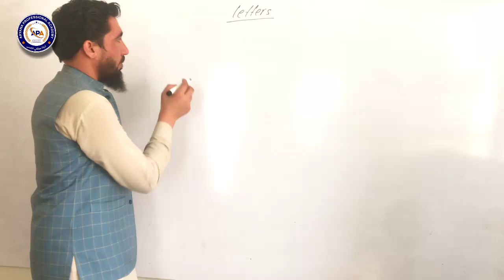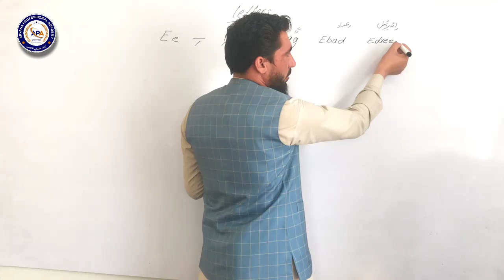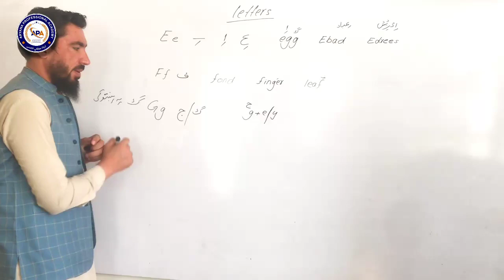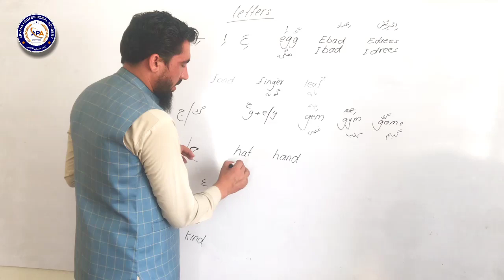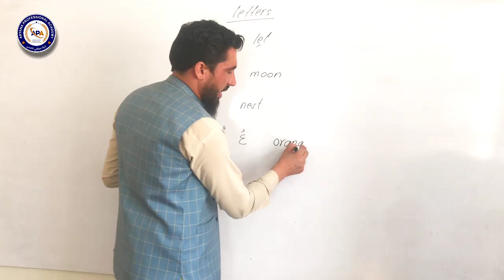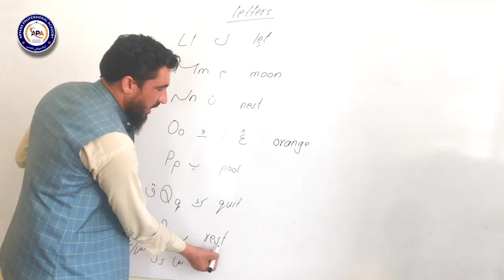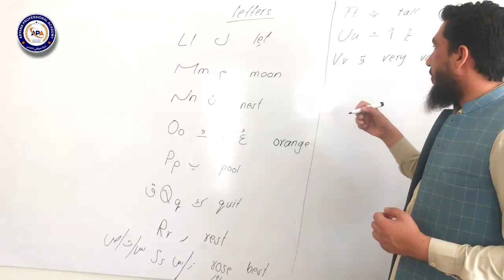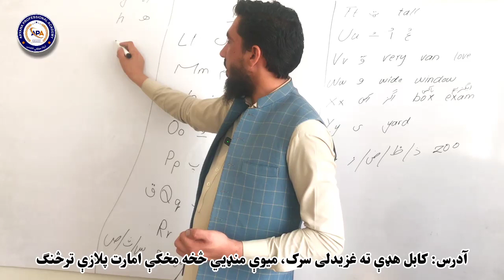اساسي انګلېسي دوهم ليکچر. Basic Level English Lecture 2